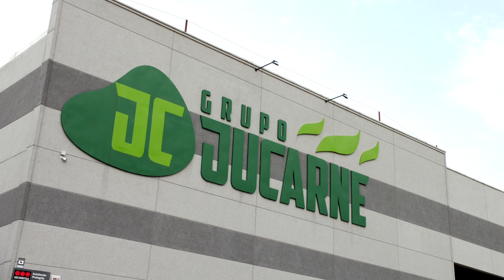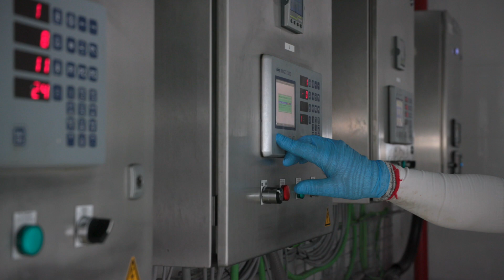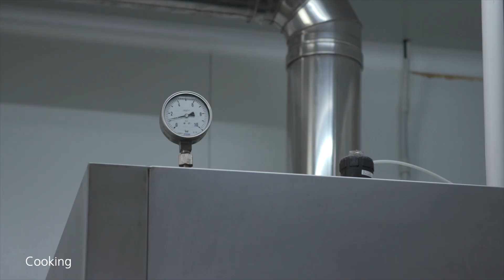Lutetia Defrosting, Injecting, Marinating, Cooking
Whether your process requires wet cooking with steam, dry cooking with heated air or relatively low temperature cooking of previously vacuum-packed products, Lutetia can provide an efficient solution that will help you minimize cycle times, improve product quality and maximize your throughput.

Your versatile Lutetia cooking equipment can also be used to efficiently produce dried and smoked products of consistent quality. Additionally, the Cold Convection functionality built into your Lutetia system will speed defrosting by circulating humid air within the chamber, adding steam and water misting to reduce product drying.